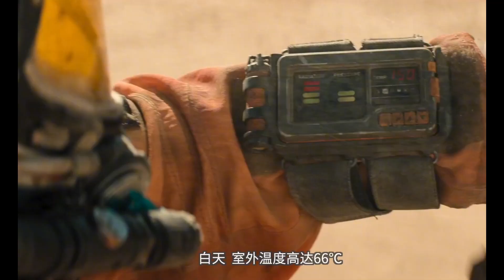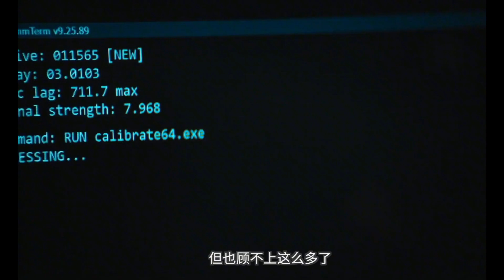末日到来一人一狗的生存之路，新科幻大片《芬奇》汤姆汉克斯作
在世界末日后的地球上，一个为保护造物主的爱犬而生的机器人，学习生活、爱情、友谊以及作为人类意味着什么。